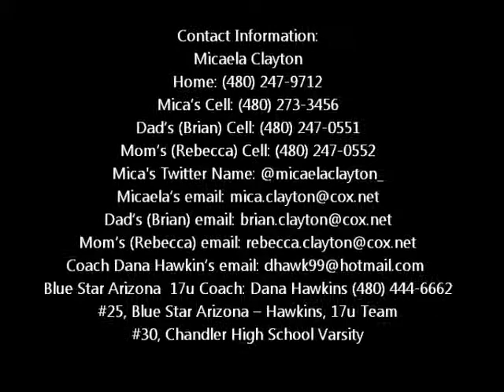Mica Clayton 2015 Chandler vs St Francis CA @ TOC Highlights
Highlights of Mica Clayton, Class of 2015 in single game highlights against St. Francis of California in the TOC